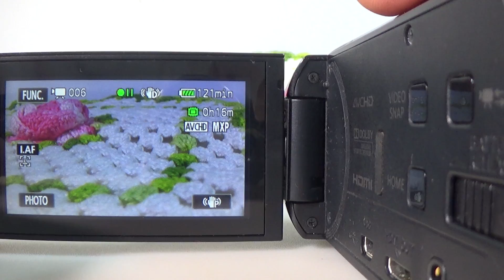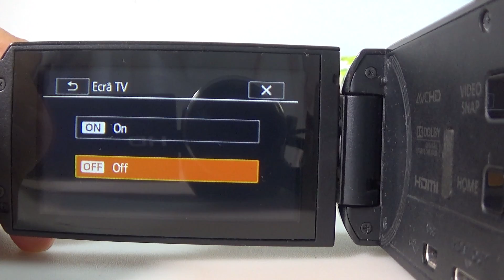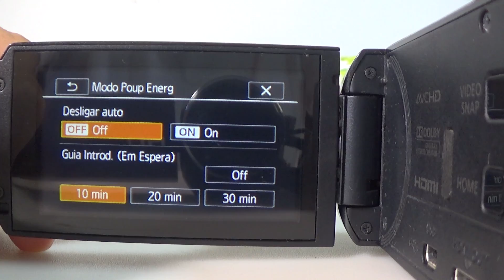Filmadora Canon Hf-m56 hdmi limpa live